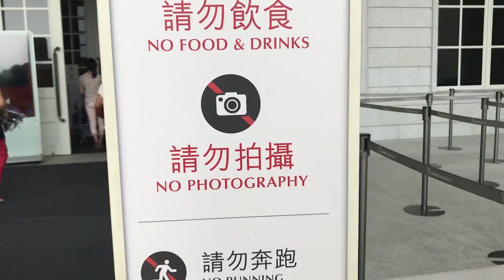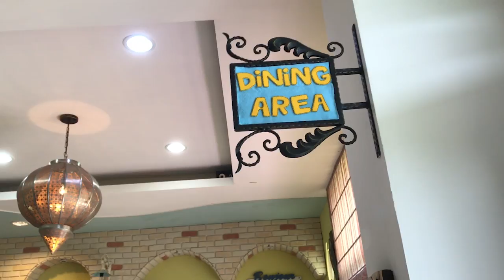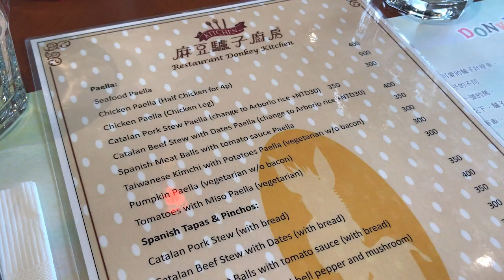Visiting the Chimei Museum - ShanShan's Shenanigans Vlog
This week we're taking a Day Trip to Tainan, Taiwan! Check out the Chimei Museum and tour our airbnb! For our last stop we visited Donkey Kitchen, a Spanish cafe in the Tainan countryside.

Take Me - Donatachi ft. Kady Rain

That awkward moment where you can't find your bnb on airbnb. I'll post the link as soon as I have it!